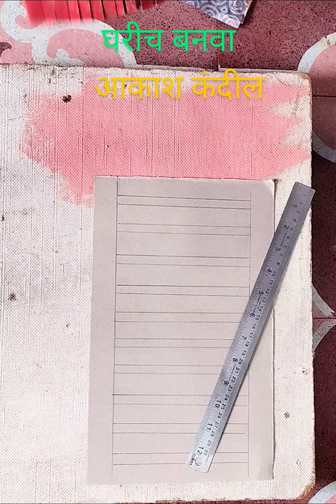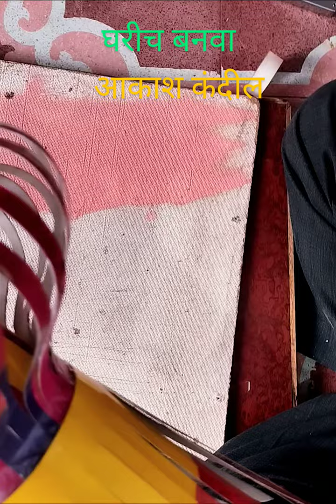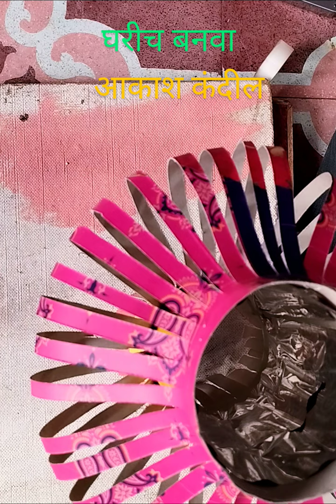आकाश कंदील बनवा सहज सोप्या पद्धतीने तयार 🪔🪔👌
टाकाऊ वस्तूंचा वापर करून आकाश कंदील तयार करा👌👌🪔